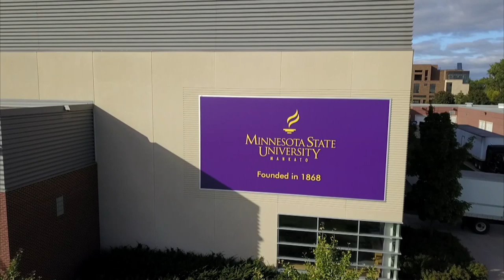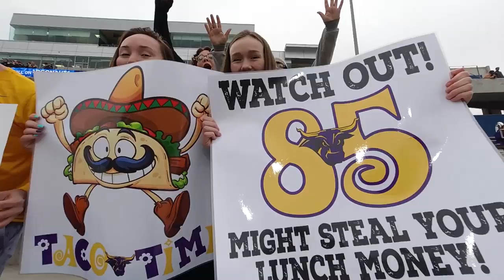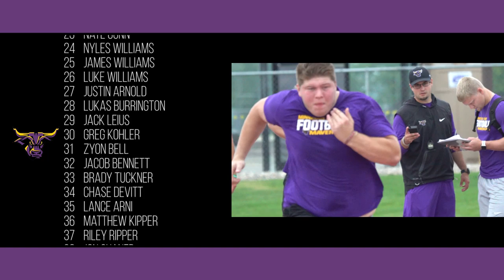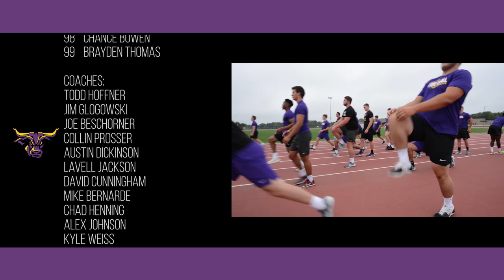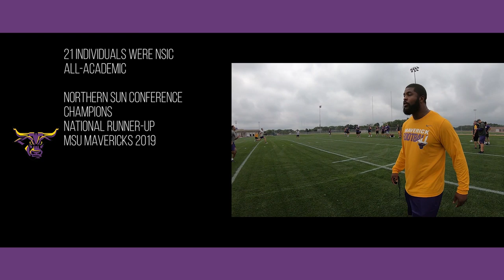Minnesota State 2019 Football Recap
Recap video of Minnesota State's 2019 football season that saw the Mavericks go 14-1 and advance to the NCAA Championship Game.